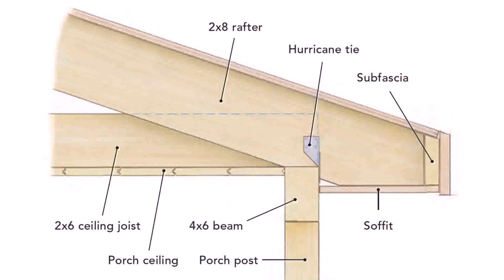Wood Porch Ceiling Ideas